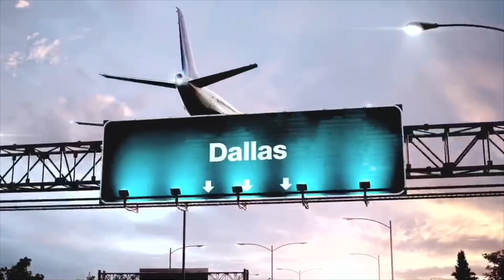Rodney Smith - Take Me Back Texas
Original red dirt country
Facebook.com/rodneysmithmusic
Rodneysmithmusic.com
Reverbnation.com/rodneysmith
Instagram.com/rodneysmith